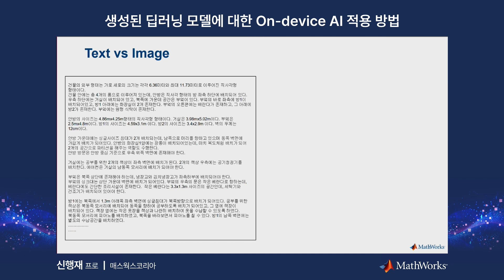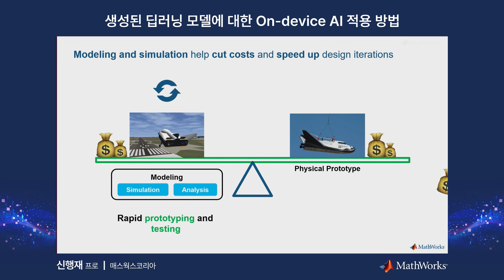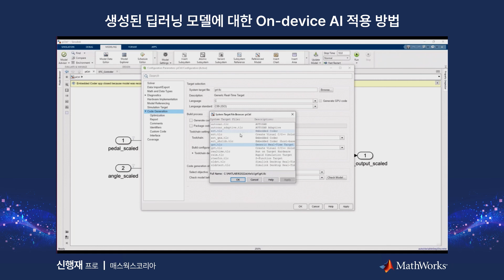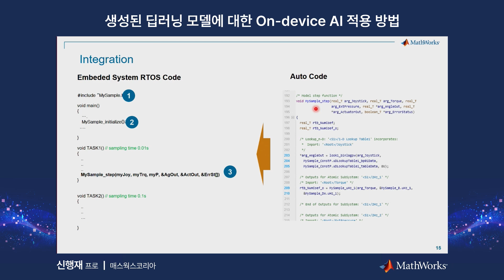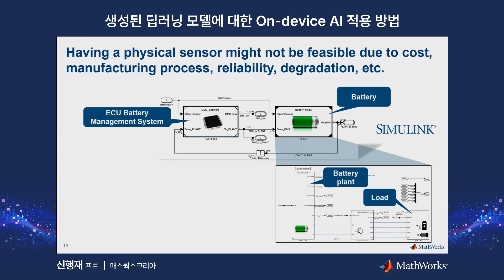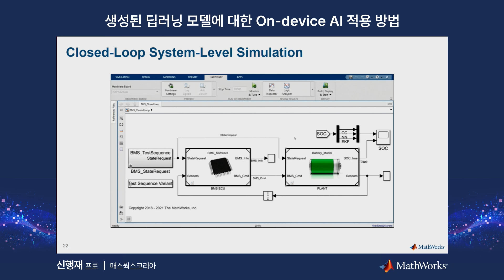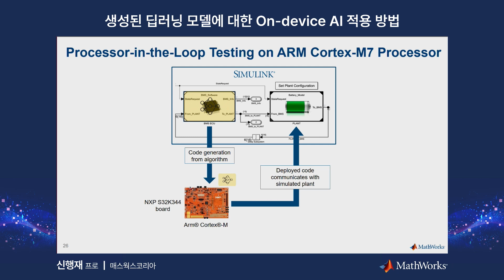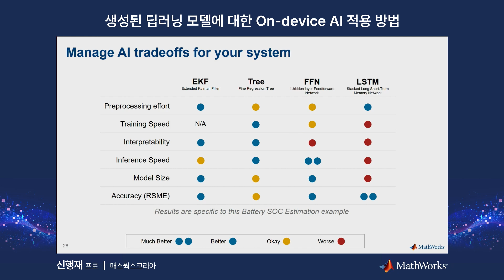딥러닝 모델의 마이크로프로세서 기반 배포 방법 |생성된 딥러닝 모델에 대한 On-device AI 적용 방법, 파트 1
본 영상에서는 모델기반 설계에 대해서 소개를 하고, 딥러닝 모델을 Simulink 로직과 연동하여 마이크로프로세서에 배포하는 방법을 설명합니다.